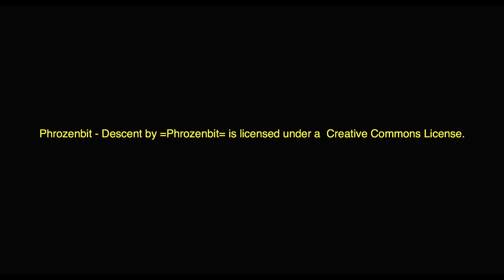Halloween 2017 | A7Sii SLOG2 Film Convert FJ VELV 100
Halloween Trick or Treat in Sycamore Hill